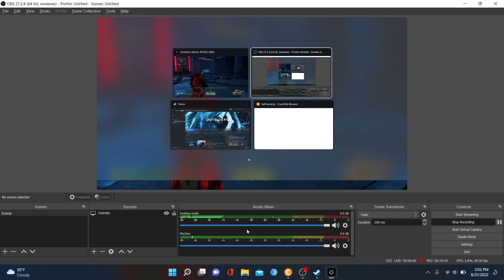Chem Plant - Outriders - Technomancer (No Commentary)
Played with Technomacer class.